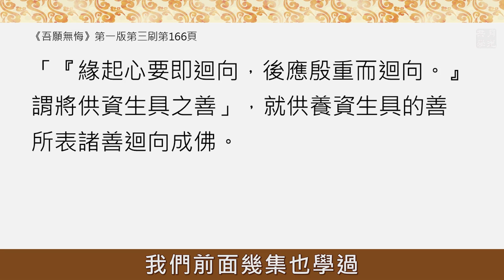善用“吸引力法則“心想事成．福智－真如老師講述《吾願無悔》．如俊法師導讀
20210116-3 善用“吸引力法則“心想事成

解密這幾年很流行的吸引力法則，其實很簡單。

福智 真如老師《吾願無悔》第165頁 最後一段開始

00:20
瑜伽自在密勒日巴云：「住岩洞中瑜伽者，及供資生具施主，有俱成佛之緣起。」若問云何有此緣起？答云：「緣起心要即迴向，後應殷重而迴向。」謂將供資生具之善所表諸善迴向成佛，由如是迴向緣起，當得成佛，亦復教誡後世諸所化機，修善之後應當殷重迴向故。

02:10
所以瑜伽自在的尊者密勒日巴說：「住岩洞中的瑜伽者，還有供養資生具施主，有俱成佛之緣起。」在岩洞中修行的閉關修行人，還有供養他資具，比如說送給他點糌粑、衣服這些施主，有同時成佛的緣起，有一起成佛的這樣一個緣起。如果問：為何有這樣的緣起呢？注意！為什麼人家辛辛苦苦地修行，你給他送吃的、送資具，有一起成佛的緣起？為什麼會有這樣的緣起？諸位想想。心裡有答案嗎？答案很簡單，但是很難想到。緣起的心要就是──迴向！聽了會嚇到嗎？「不會，我聽什麼都不驚訝。」你於三藏已得自在，所以聽什麼法都不驚訝。如果自在的話，聽空性還是會汗毛直豎的。「『緣起心要即迴向，後應殷重而迴向。』謂將供資生具之善」，就供養資生具的善所表諸善迴向成佛。